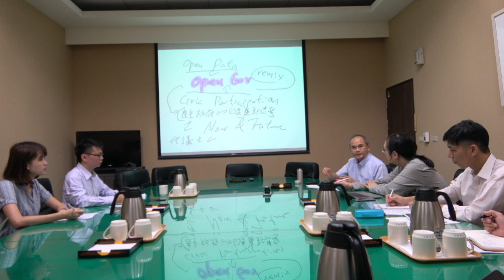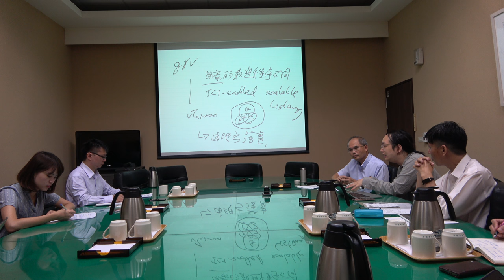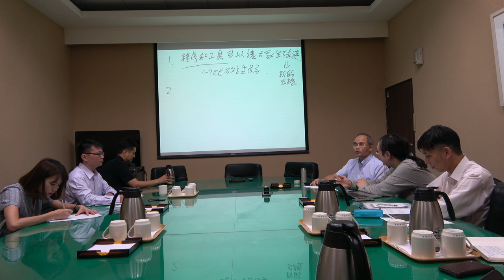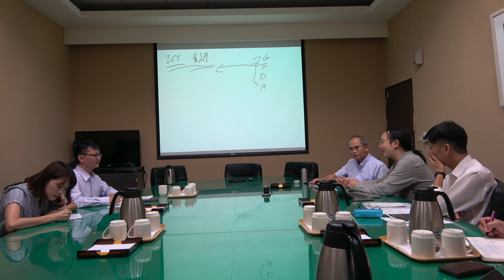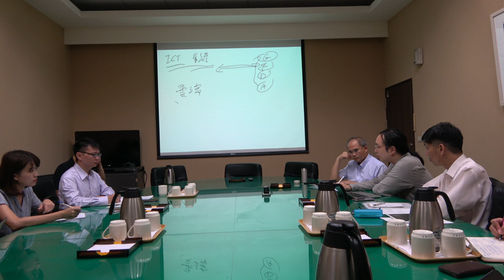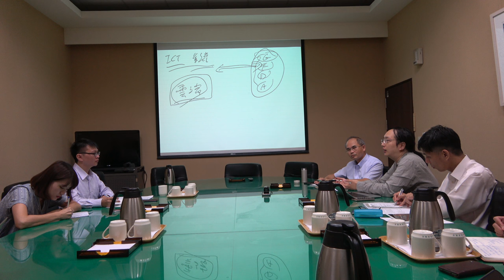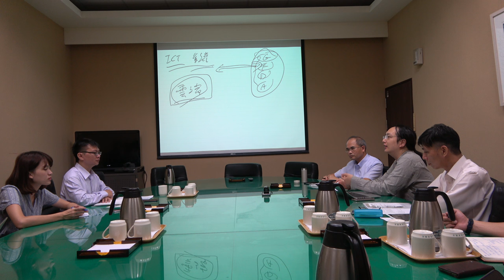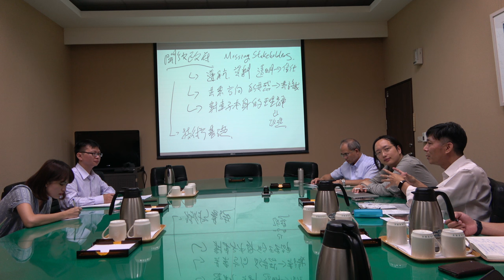國土及公共治理季刊第16期-政策對談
與談：高子羽（季刊主編）、唐鳳（數位政務委員）、曾旭正（國發會副主委）、潘國才（國發會資管處長）
時間：105年10月12日上午10時至11時50分
地點：行政院內廂會議室